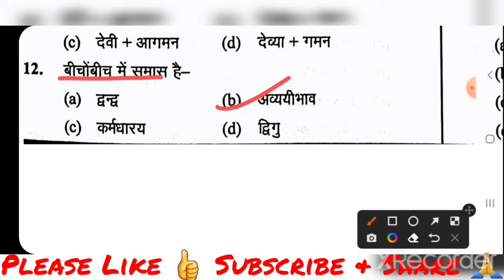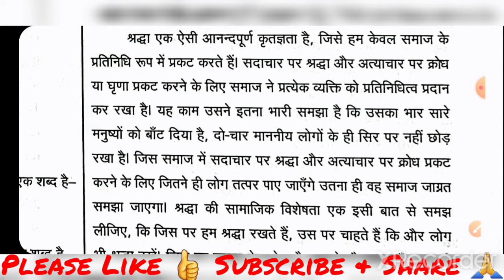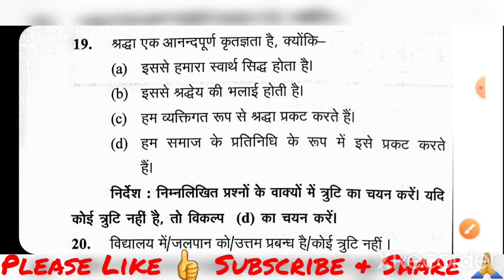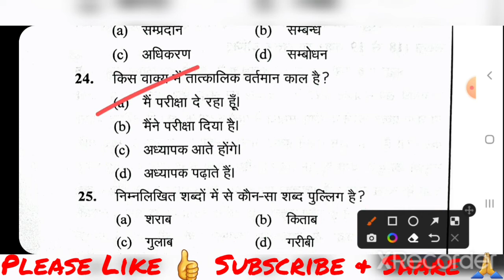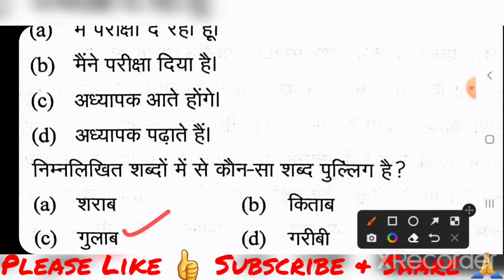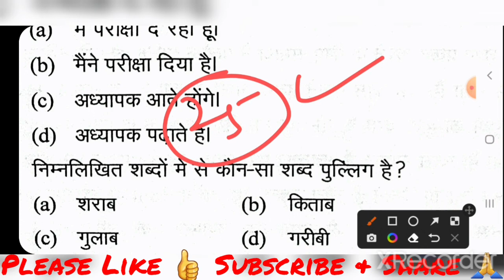Mock Test-10 PET & RO/ARO 2022 वाले भी देखें